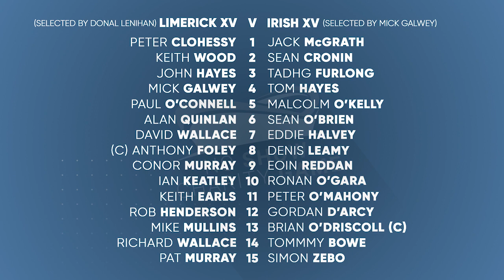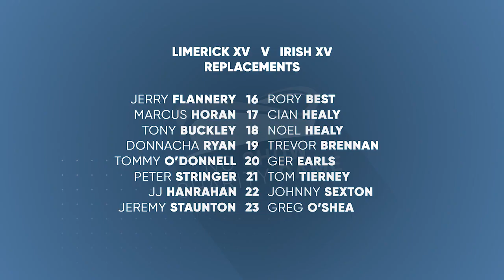Sean Cronin & Eoin Reddan | No Show Charity Game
On tonight's show Jerry Flannery & Duncan Casey will discuss with guests including Simon Zebo, Trevor Brennan, Sean Cronin & others on who would win in our virtual game between Best Limerick XV and Best Irish XV, selected by Donal Lenihan and Mick Galwey respectively.

All proceeds raised will be given to the following charities: Mid West Simon, Barnardos, Pieta House, Limerick Suicede Watch, Milford Hospice, Children's Grief Centre & Rugby Players Ireland.

Please show your support and donate what you can to these worthy causes

Stay up to date with Shannon RFC